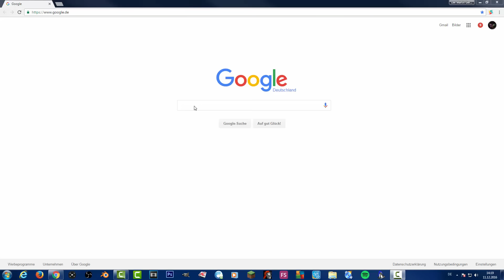1 Million Klick´s SPECIAL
DU WILLST MIT MIR ZOCKEN? DANN ADDE MICH IN PSN
ONLINE ID: LM-German-HD

DU WILLST IN MEINE GTA 5 CREW? DANN KOMM DOCH EINFACH REIN

HIER KÖNNT IHR MIR AUCH FOLGEN UND MICH UNTERSTÜTZEN

Meine Ausrüstung

Mikrofon

Mikrofon Ständer

Popschutz

Mein Aufnahmegerät für Gameplay´s

VON MIR EMPFOHLENE KANÄLE

JULZZ

Bug Headglitch